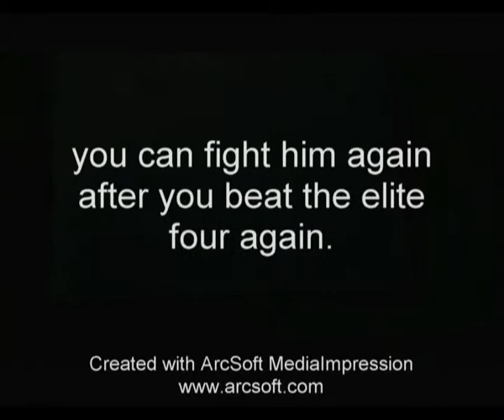Pokemon Heart Gold other starters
more starters!yay!